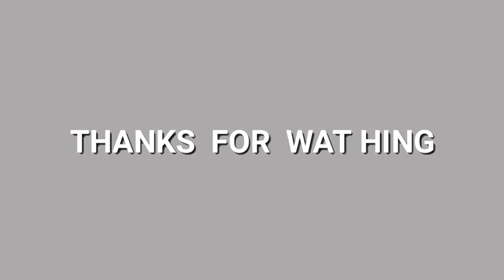HOW TO MAKE VERY POWERFUL GUN USING PEN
HELLO FRIENDS

I AM  USING PEN  FOR MAKE A AIR PRESSURE GUN